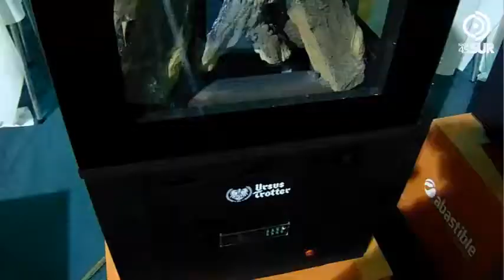Expo Todos Descontaminamos Coyhaique 2017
En el Gimnasio del Liceo San Felipe Benicio hoy se realizó la "Expo Todos Descontaminamos Coyhaique"